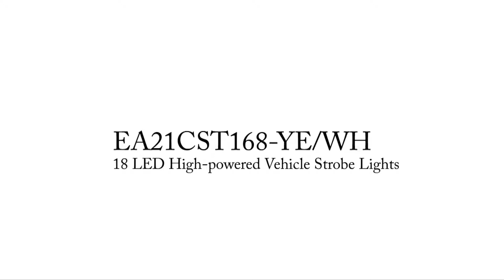18 LED High powered Vehicle Strobe Lights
This is a complete vehicle strobe light kit including 6 sets of Super Bright light blocks. It is designed to be mounted for the vehicle front grille or deck. The Strobe itself comes with high quality of waterproof feature. If you're looking to add some style to your vehicle, then this Plug-In Strobe Light Kit is perfect for you. It has 3 flash patterns. Easy to install and operate.